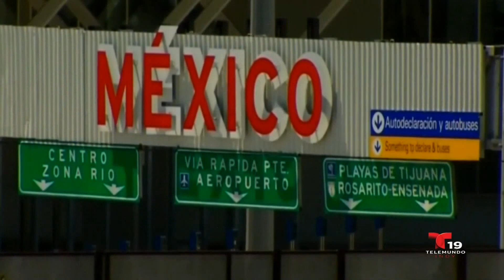Acciones Ejecutivas de Trump - Abogada Clare Corado - En Contexto - PARTE 1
La abogada de inmigración, Clare Corado habla con Luis Navarro en el programa En Contexto sobre las Acciones Ejecutivas de inmigración del presidente Donald Trump, y responde a las preguntas de usuarios de las redes sociales.